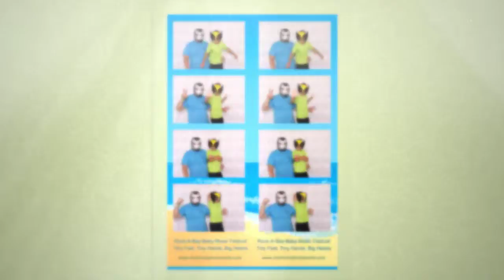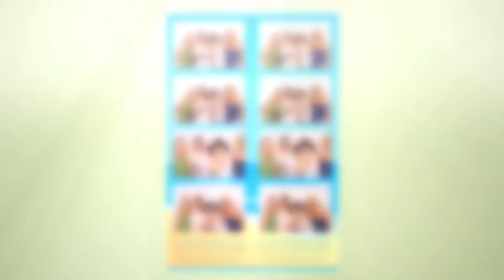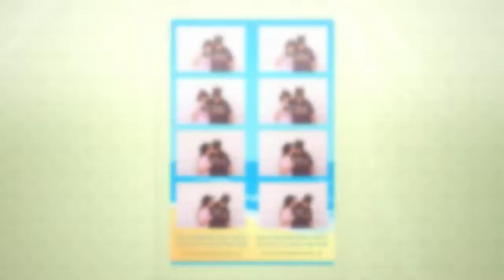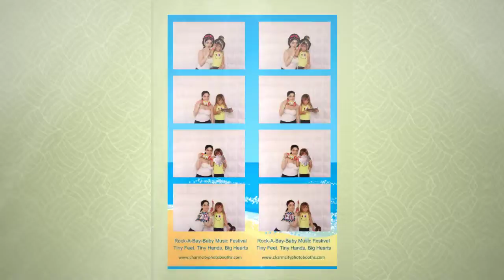Rock-A-Bay-Baby Music Festival